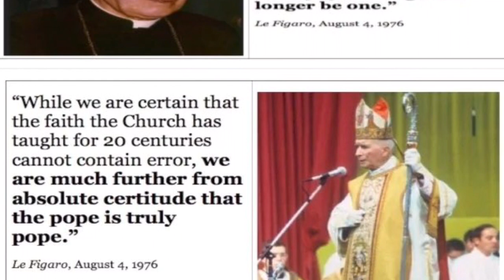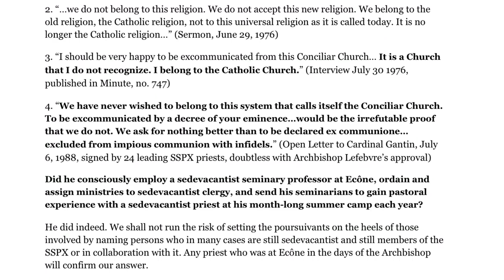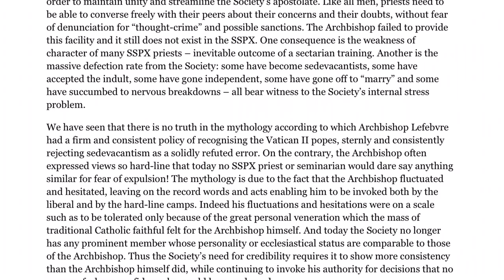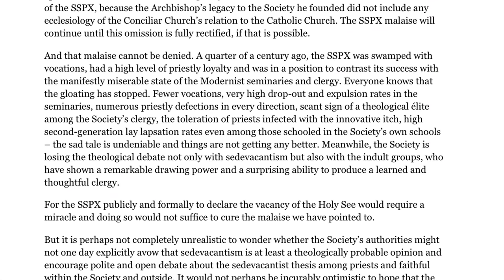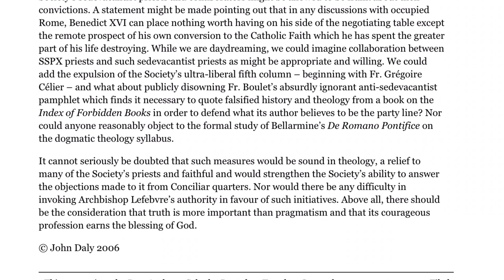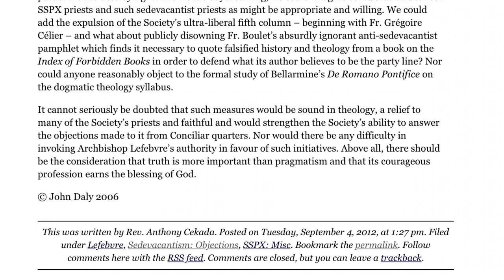“Pope” Francis, the SSPX, & Abp. Lefebvre: Would He Now Be Sedevacantist?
Pro-Sedevacantism Quotes from Abp. Lefebvre

These articles include:

No, Catholics Can’t “Recognize and Resist”: Response to One Peter Five

Pope St. Pius X slams Recognize-and-Resist: ‘Ultimate Criterion of Orthodoxy is Obedience to Living Magisterium’

The Battle for the Catholic Ethos: Peter Kwasniewski tries to save Recognize-and-Resist

A Challenge to Recognize-and-Resist Apologists: Is it a Mortal Sin to adhere to Francis’ Teachings?

Ending Cognitive Dissonance: Another Recognize-and-Resist Blogger becomes Sedevacantist

Recognize-and-OBEY is the Traditional Catholic Teaching